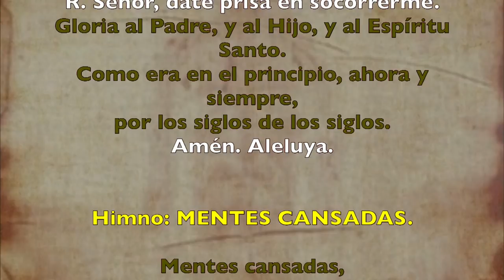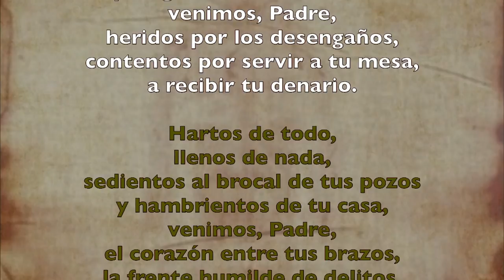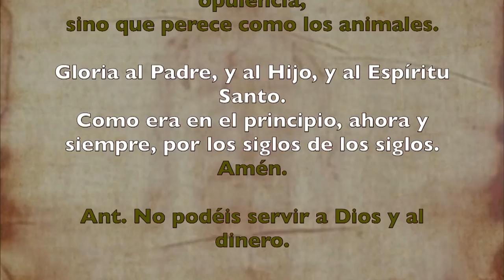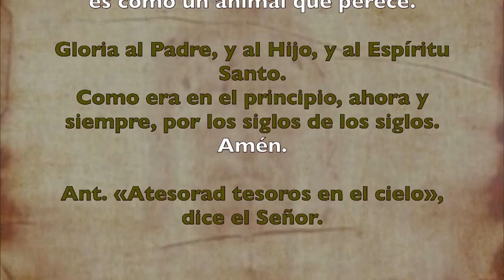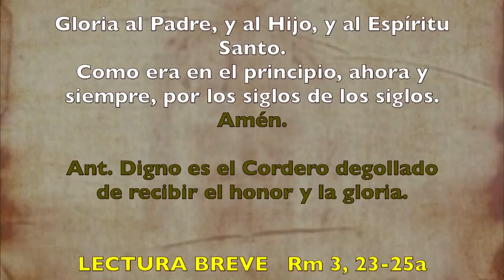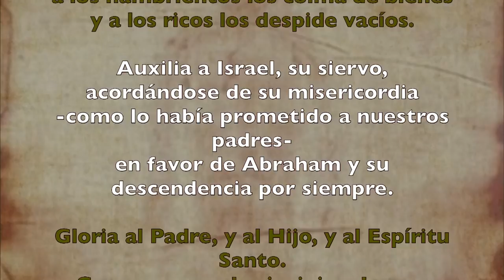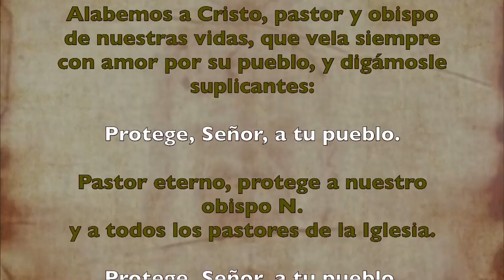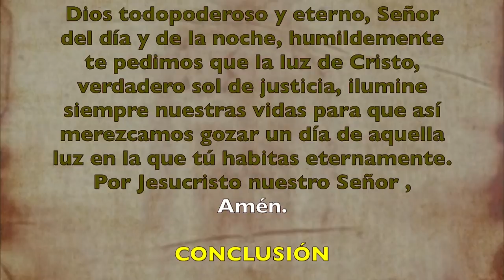Oración de la tarde (Vísperas), MARTES VI semana del T. Ordinario | Padre Sam